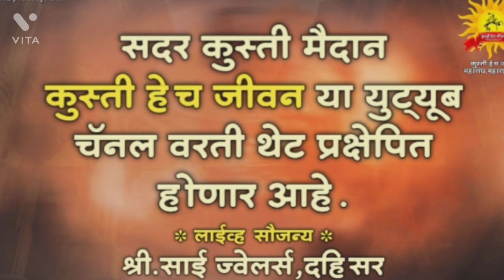बलवडी ऐतिहासिक कुस्ती मैदानातील प्रमुख लढती पहा कुस्ती निवेदक जोतिराम वाजे सर यांच्या आवाजात.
*बलवडी (खा) येथील ऐतिहासिक कुस्ती मैदानाचे लाईव्ह प्रक्षेपण पाहता येणार कुस्ती हेच जीवन यूट्यूब चॅनल वरती.*

 सांगली जिल्ह्यातील बलवडी (खा) येथील सालाबाद प्रमाणे होणारे ऐतिहासिक कुस्ती मैदान मंगळवार दिनांक 23 ऑगस्ट 2022 रोजी होणार असून सदर मैदानात पैलवान माऊली जमदाडे विरुद्ध मोनू खुराना, पैलवान महेंद्र गायकवाड विरुद्ध मंजीत खत्री, पैलवान बाला रफिक शेख विरुद्ध मोहित नांगल, पैलवान समीर देसाई विरुद्ध भारत मदने, पैलवान संतोष दोरवर विरुद्ध कौतुक डाफळे, विलास डोईफोडे विरुद्ध माऊली कोकाटे, दादा शेळके विरुद्ध महारुद्र काळेल यासारख्या तगड्या मल्लांच्या लढती सर्व कुस्ती शौकिनांना कुस्ती हेच जीवन You tube Channal वरती घरबसल्या पहायला मिळणार आहेत.

*कुस्ती मैदानाचे Live प्रक्षेपण पाहू शकता खालील लिंक द्वारे*👉🏾

*मंगळवार दिनांक 23 ऑगस्ट 2022 रोजी दुपारी 1.30 वाजले पासुन.*

कुस्ती मैदानाचे सर्व अपडेट व Live प्रक्षेपणसाठी विशेष सहकार्य: पैलवान अमोलभाऊ मदने, श्री सोमनाथभाऊ चव्हाण, श्री. सुधाकरभाऊ गायकवाड, VK Stadio, पैलवान अशोकभाऊ सावंत, पैलवान सुरज पाटील.

🙏🏼 धन्यवाद 🙏🏼
कुस्ती हेच जीवन